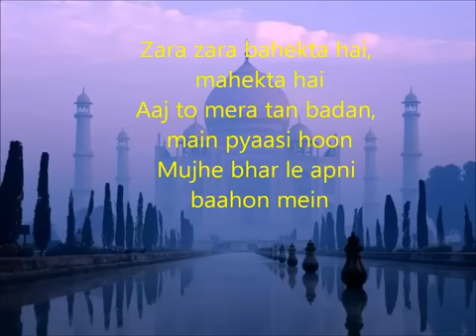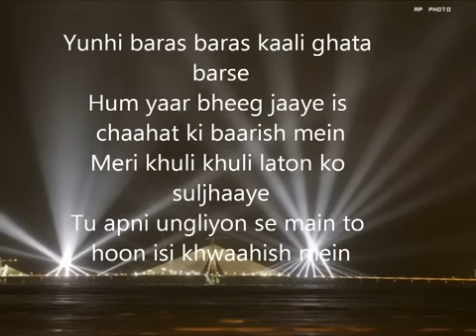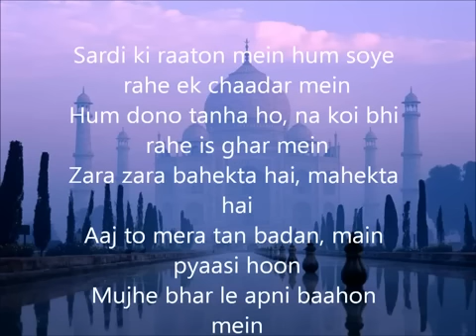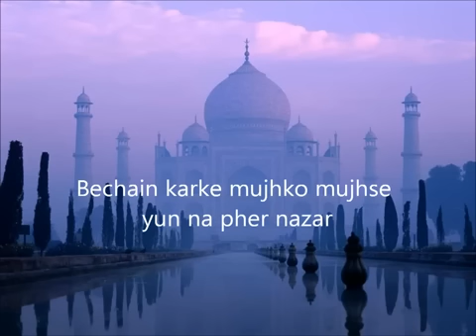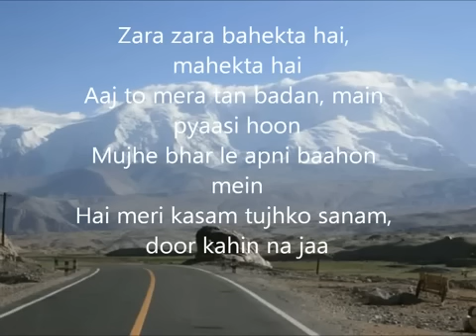Zara Zara Lyrics YouTube